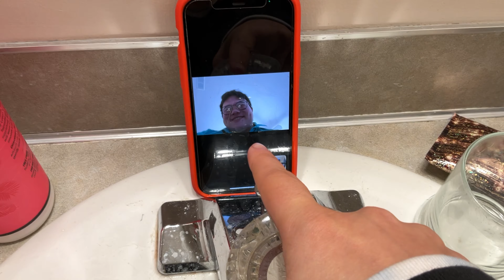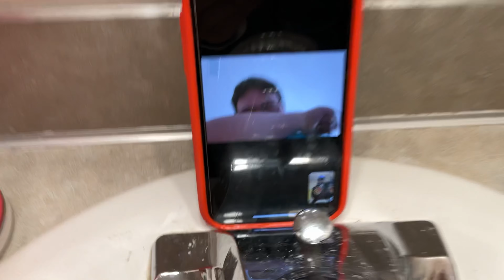Day Of My Life Vlogmas 146: Snowy Day!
Tess’s Tiktok:
tessera.hovermale35

Willow TikTok’s:
willowglu